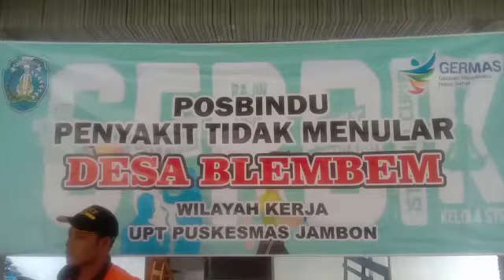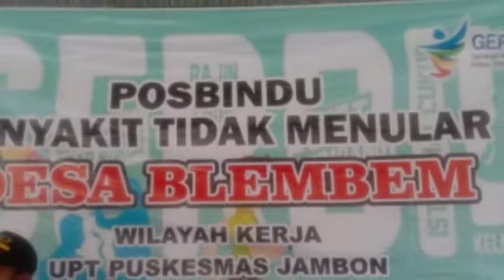Kegiatan Posbindu Ds.Blembem 24/01/2020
Posbindu# Blembem